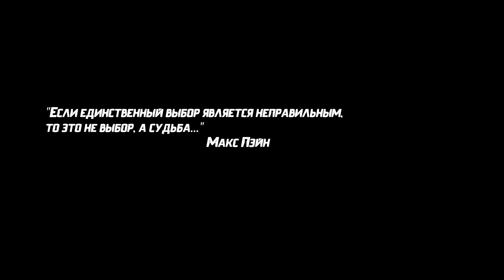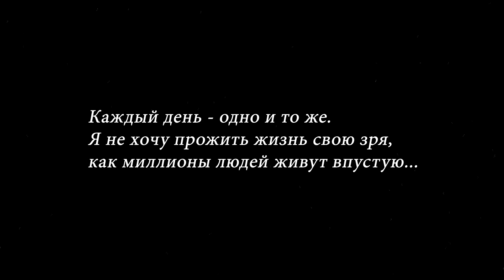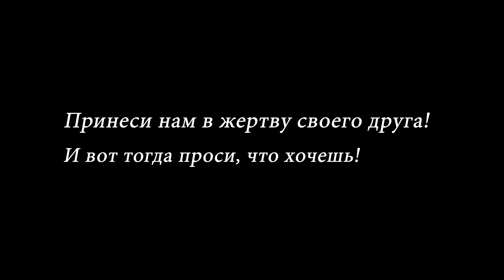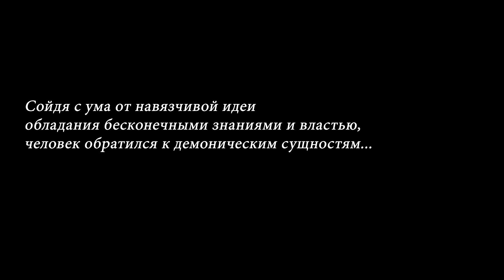Ведомый (2017) Короткометражный фильм